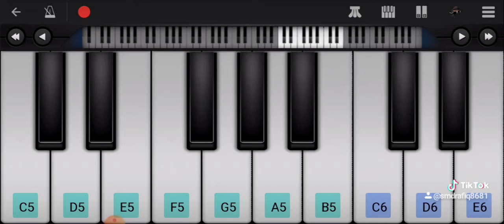Arjun reddy love bgm piano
Movie arjunreddy
Director sandeep vanga
Male lead vijay devara konda

category music